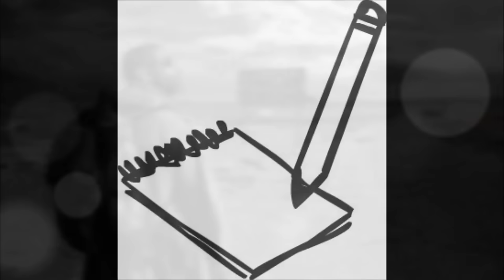História de João Manoel - Gildo de Freitas